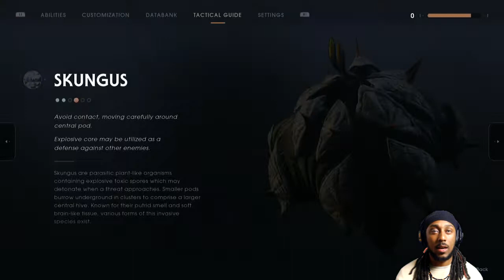Star Wars Jedi:Fallen Order Hardest Difficulty Walkthrough Part 7 - The Ancient Tomb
Initial release date: 15 November 2019
Developer: Respawn Entertainment
Engine: Unreal Engine
Platforms: PlayStation 4, Xbox One, Microsoft Windows